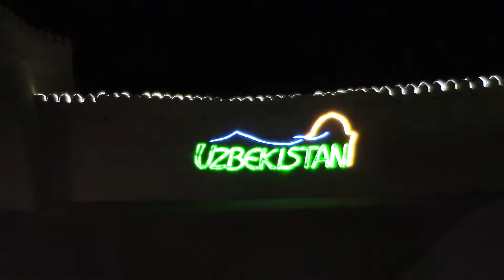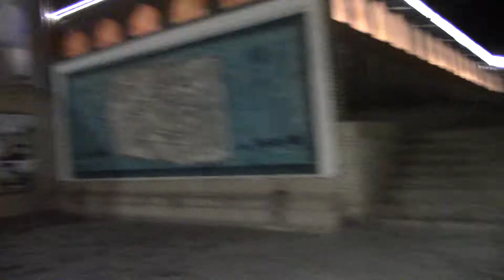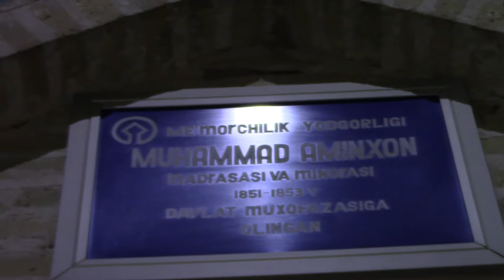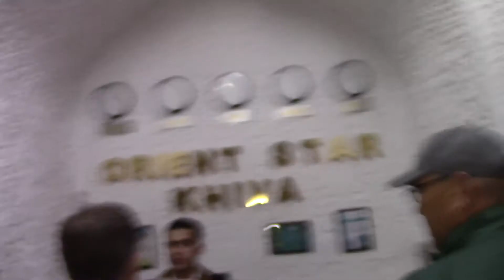Древнее городище Ичан-Кала в Хиве. Узбекистан